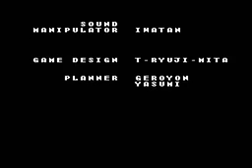TAS Conquest of the Crystal Palace NES in 11:17 by arkiandruski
Tool-Assisted
Played by arkiandruski in 11:17 and encoded and presented by SpeedRuns.net. This is a tool-assisted speedrun. Very nice and straight Jump'n Run. The gameplay is very clean and it is a great example of how taking damage can save time.